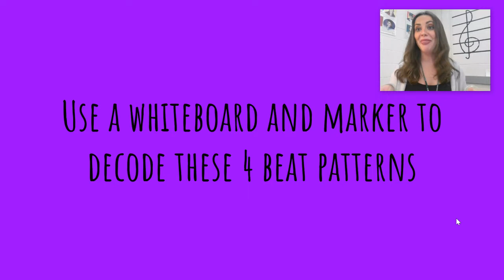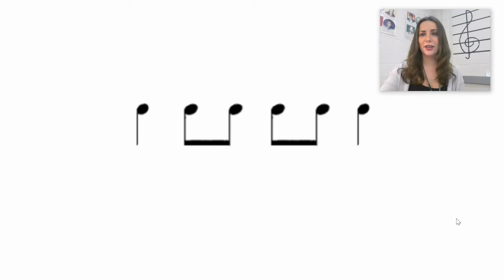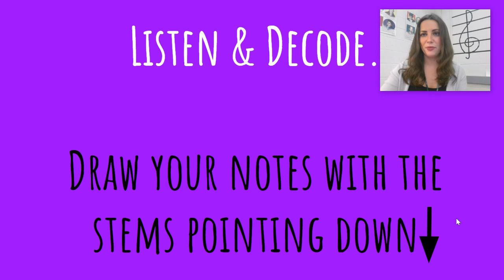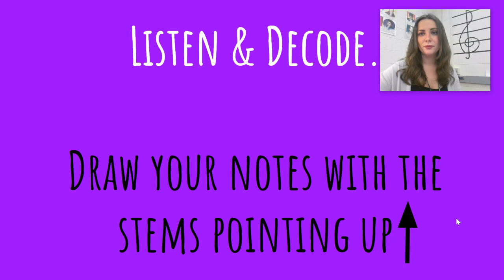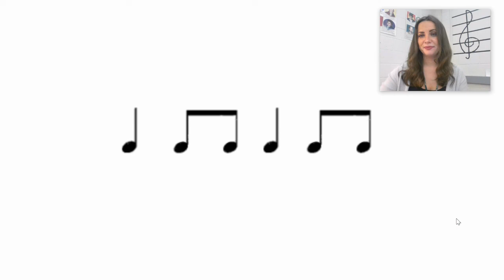Decode by Writing - Unit 1 Patterns